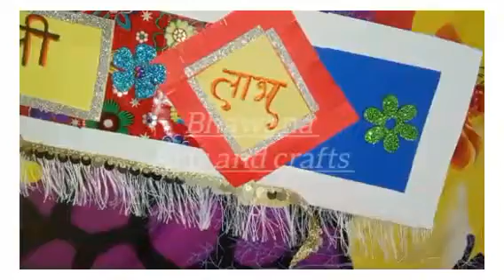Best Bandanwar for Diwali ..*WITH WASTE MATERIAL * ..😍👍🏻❤️..Watch now ..ll by bhawana ll 😍😍😍👍🏻👍🏻👍🏻